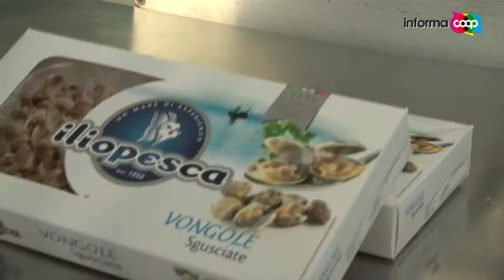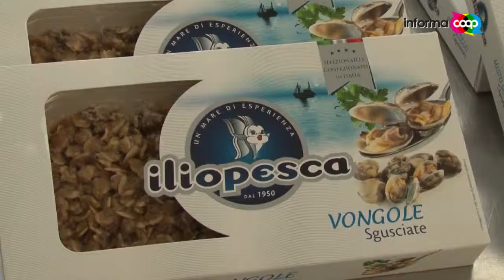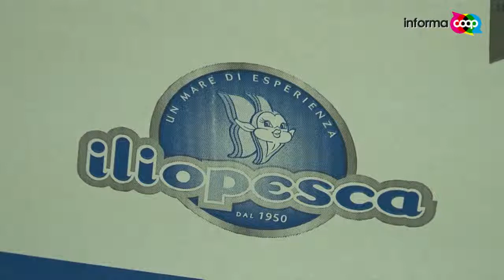Un mare di esperienza - I prodotti Iliopesca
Da dove arriva lo “scoglio” del nostro spaghetto? Viaggio nello stabilimento Iliopesca di Empoli, uno dei fornitori di Unicoop Firenze. Tutto è nato negli anni ’50 su un barchetto che pescava in Arno (Tratto da Informacoop, la trasmissione tv di Unicoop Firenze)